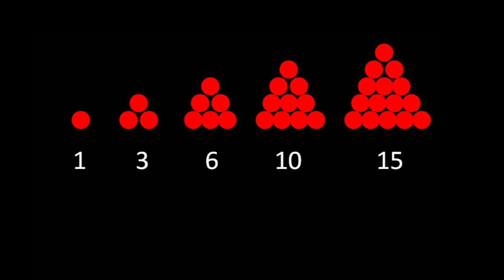Squarenumbers and Triangular numbers